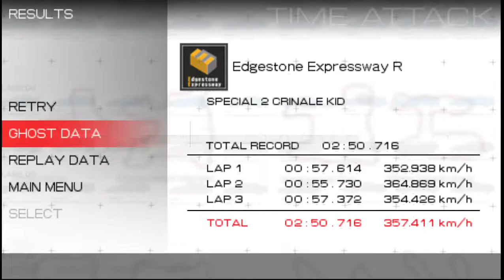RIDGE RACER 2 EDGESTONE EXPRESSWAY R TimeAttack SP2 AGE CRINALE KID